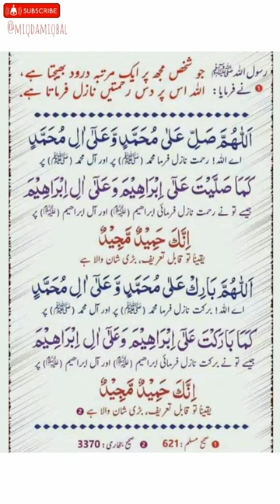durood e Ibrahim || Darood Sharif with tarjuma || दुरूद शरीफ darood pak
darood ibrahimi
darood